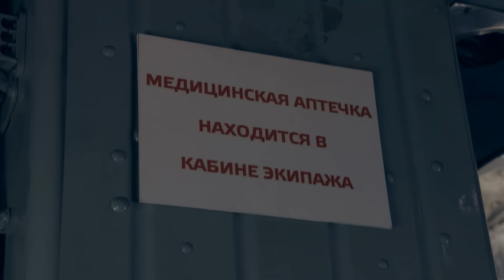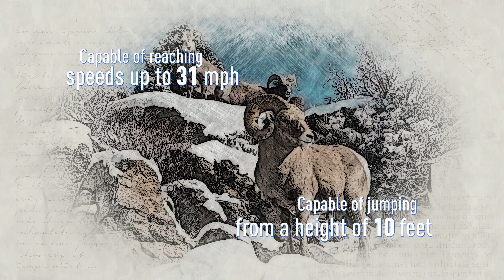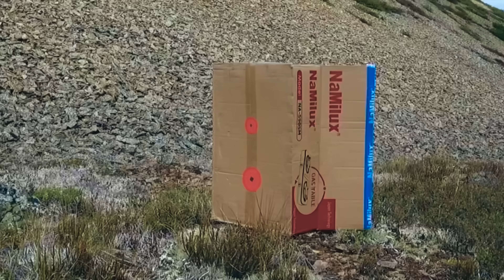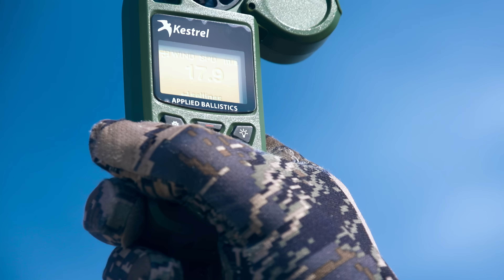Mountain Hunting for the Kolyma snow sheep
Rifle at video: Accuracy international AXMC338 | Caliber .338 Lapua Magnum

In this exciting hunting video, we follow Sergey Mazurkevich on his adventure to hunt the elusive Kolyma Snow Sheep in the vast wilderness of Russia. Watch as he stalks his prey and takes aim with his trusty hunting rifle, utilizing his extensive hunting experience and knowledge of the terrain to make the perfect shot. Join Sergey as he shares his passion for hunting and respect for nature, while showcasing the thrill and challenge of trophy hunting. This video is a must-see for any hunting enthusiast or wildlife adventurer looking to experience the excitement and beauty of hunting in the Russian wilderness.

00:00 - intro
01:19 - Long way to far east
03:02 - Okhotsk is a town near the Pacific Ocean
04:48 - Flying over the tundra by helicopter
07:07 - Siberian Bighorn sheep
08:47 - Base camp construction and targeting
09:47 - First scouting
11:54 - "We are not alone here!"
14:40 - First day of Hunt
16:24 - Siberian bloodsuckers
17:28 - Results of the first day
18:03 - A lot of walking hunting
19:46 - Approach to the rams
20:53 - The beauty of the Siberian tundra
23:12 - Meeting with local residents
24:01 - Have noticed a new group of sheep
25:48 - Shot at ram
27:49 - The announcement of the next film